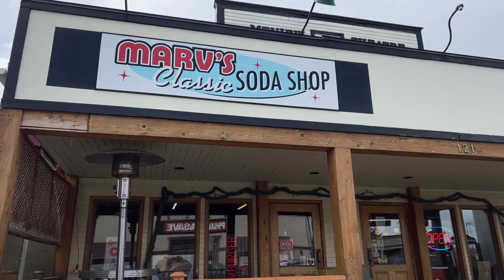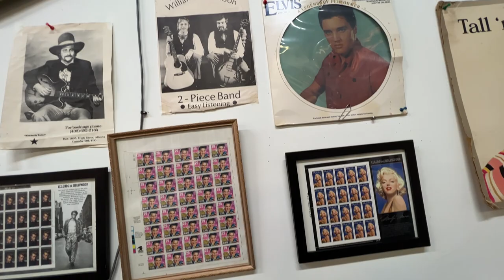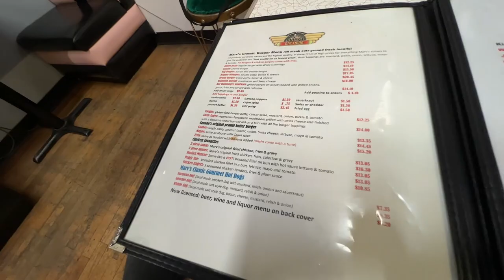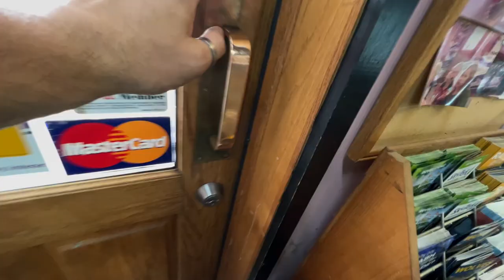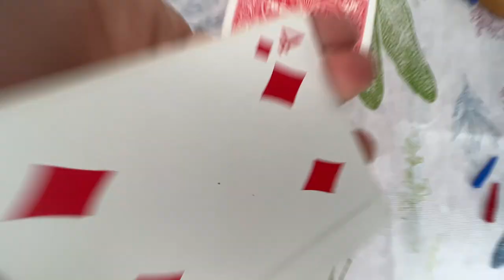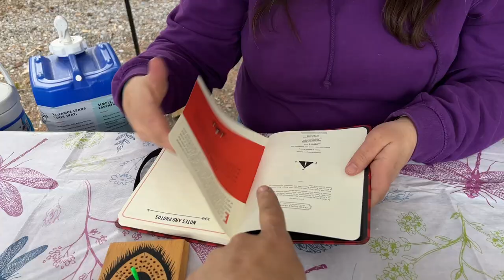Vanlife - Sandy McNabb Pt. 2 | Diner, Breweries, Crib & Tacos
Vanlife Camping at Sandy McNabb campground! This video is part 2 from this trip and includes tacos, a 50s diner, breweries and the first official Crib Game of the 2022 camping season!

Mailbox:
Matthew Allen
Unit # 112
440, 10816 Macleod Trail S.E.
Calgary, AB Canada
T2J 5N8

177